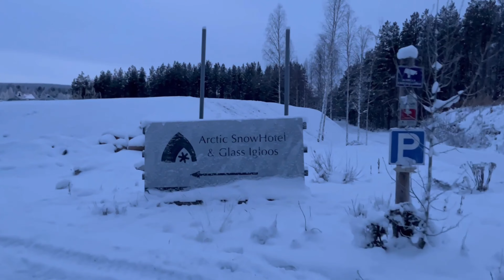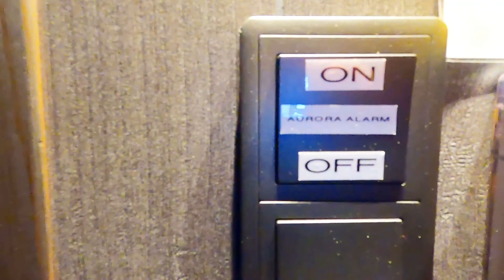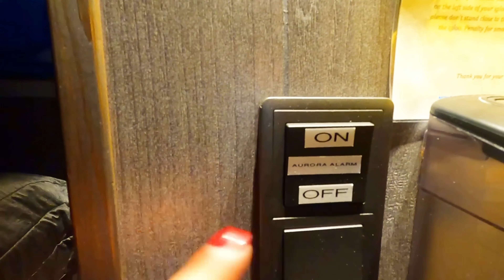Luxury Igloo Stay in Arctic Circle, Lapland | Finland Travel Vlogs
Our luxury stay in a Glass Igloo in Arctic Circle, Finland 🇫🇮

We went to Lapland & stayed in an igloo in a small town named Sinetta, which 30kms away from Rovaniemi city & also above the Arctic circle❄️❄️❄️

We booked our stay with Arctic snow hotel & glass igloos, and our booking included breakfast & we took a 3- course Finnish Meal for Dinner which costed us 59€ per person.

Staying in an igloo is like a dream come true for many travel lovers & of course it comes with a hefty price. But we could still find ourselves a money saving deal with Arctic Snow Hotel.
Click on the link to check the prices & book your stay

Glass roofed igloos with temperature control from where you can see Northern Lights & sleep under the stars in an experience that you must go for in Finland.

The hotel is ver famous for its Snow Hotel & Snow Chapel which are constructed from fresh snow every year. And if you are not staying there & wish to visit them some tour companies do book trips for around 25-30€.

The hotel also has 2 restaurants: Kota restaurant & Log restaurant serving exclusive Finnish cuisines.

You can also enjoy jacuzzi under the stars & traditional Finnish sauna. We absolutely loved this property 💕
Most of our videos are shot using:

If you have any doubts, feel free to mention in the comment section & we will reply back to you 😊

Tales N Trails creators:-
1. Shree Aranyani
2. Anshuman Vardhan